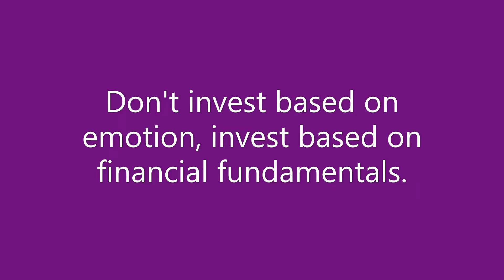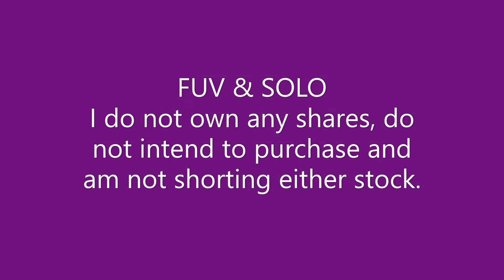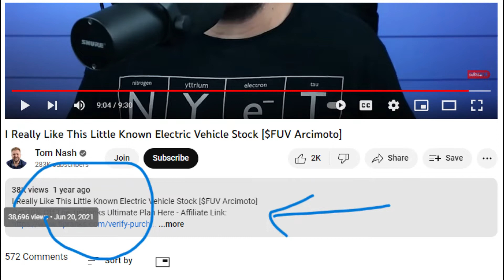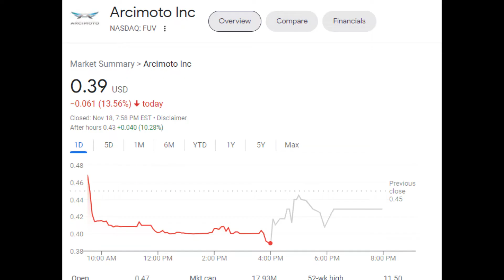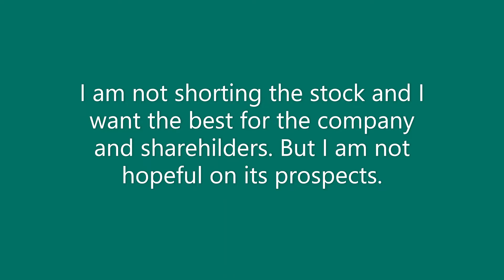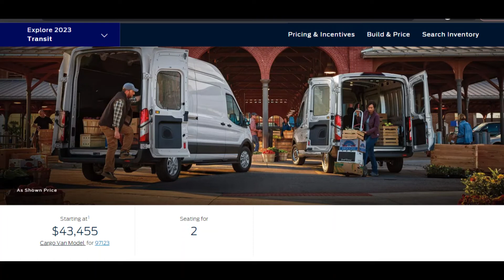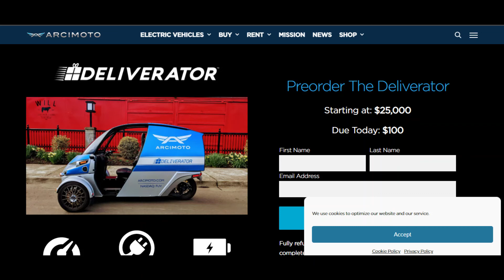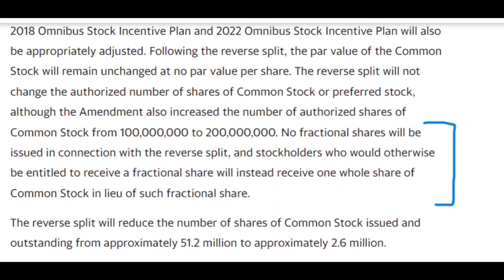Arcimoto (FUV) Crashes More & More Each Day! Also SOLO. [$FUV] [SOLO] Episode 148